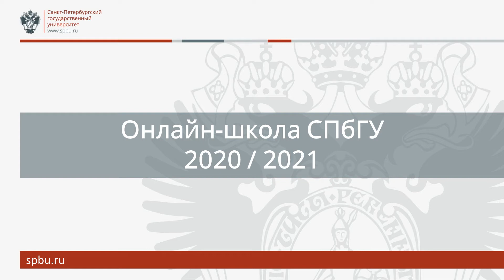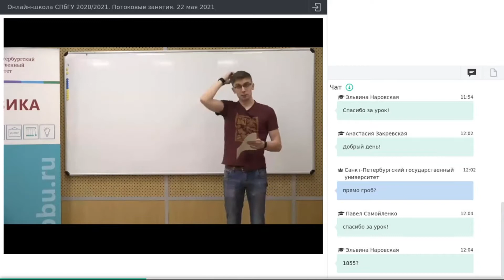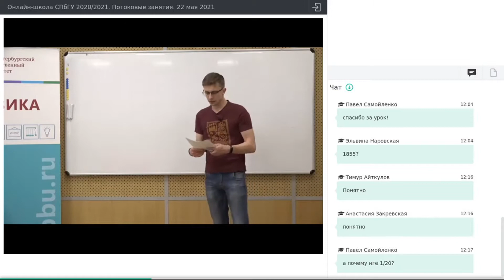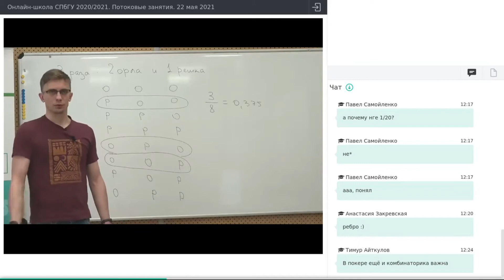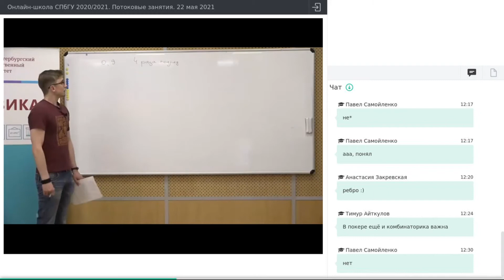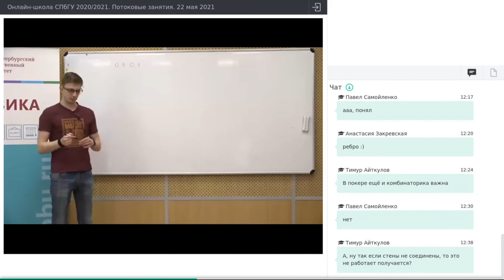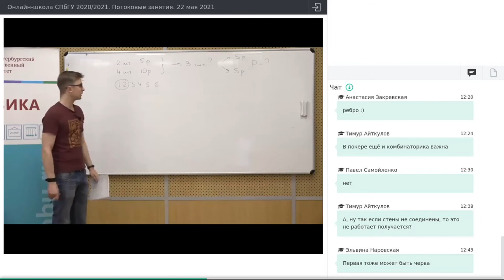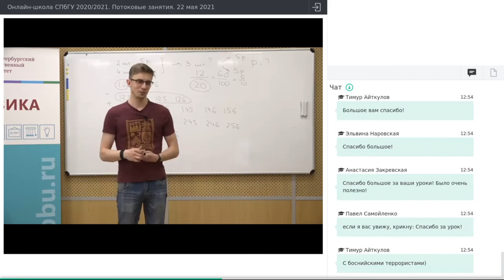Онлайн-школа СПбГУ 2020/2021. Математика. 22 мая 2021